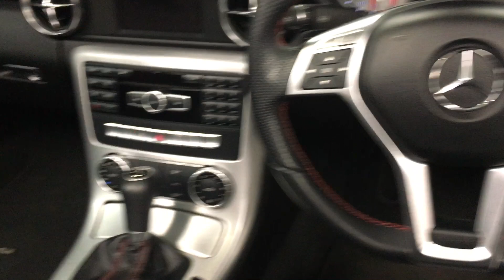Mercedes-Benz SLK 2.1 SLK250 CDI BlueEFFICIENCY AMG Sport 7G-Tronic